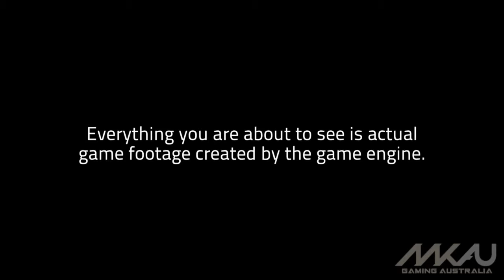Sniper: Ghost Warrior 2 - Brutal War Crimes Trailer [HD]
Sarajevo, Bosnia. War Crimes are being committed by the forces of General Mladic. Be the unseen force. Hit your targets. One shot, One kill.